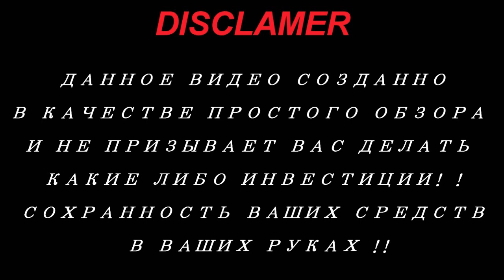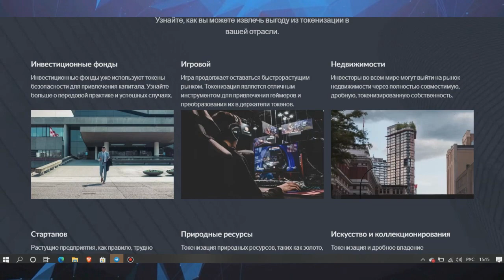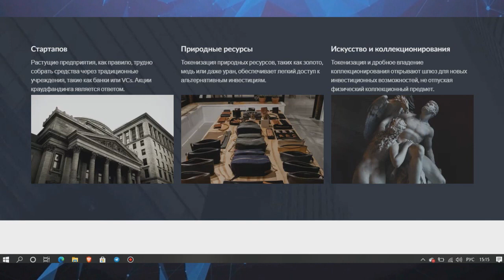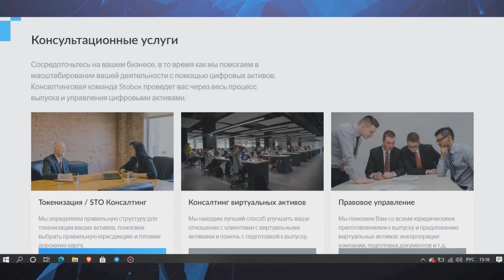Обзор проекта STOBOX (part 2)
Stobox - Fintech | STO | Tokenization
An award-winning technology and advisory company in the field of securities tokenization. With more than 3000 hours of research in the industry, powerful tech for compliance and fundraising and the vast network of partnerships we can help you with any tokenization request.

Bring securities on blockchain, manage investors and conduct operations in a compliant digital framework.

Advisory and Consulting
Our professional analytics team can help you with structuring your STO to avoid pitfalls, deployign a utility token solution, assessing the feasibility of using digital assets or any other request of any complexity.

Digital Assets Exchange
A venue that combines remarkably fast and reliable crypto exchange and P2P securities marketplace with unique assets